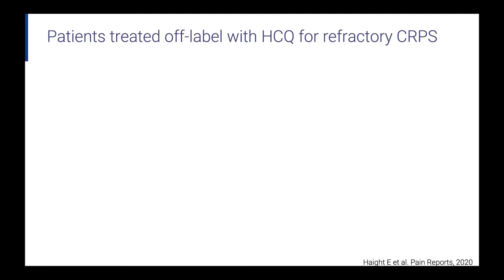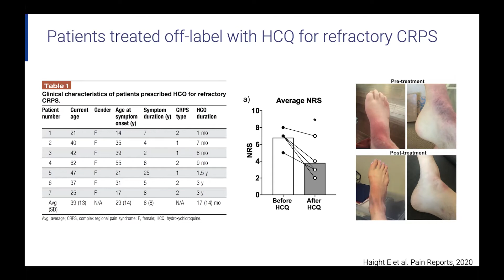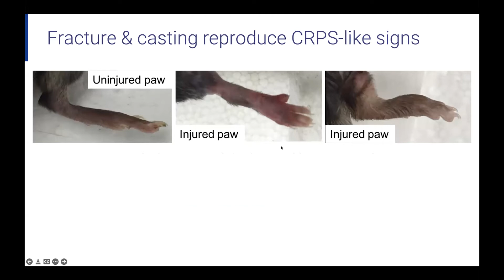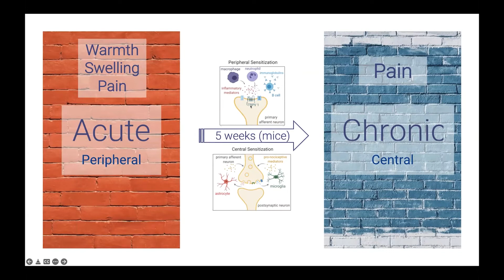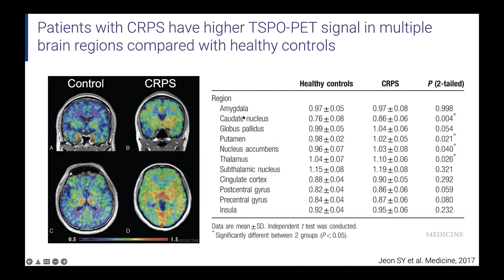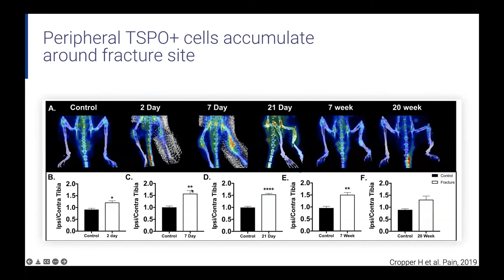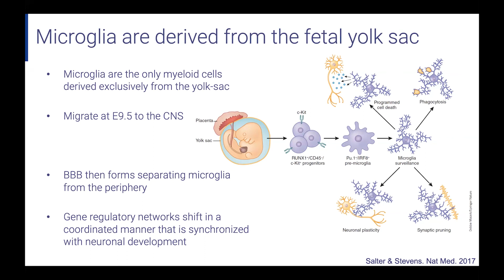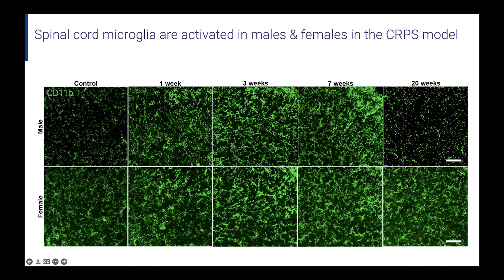A2CPS 2022 Biannual Meeting: Invited Talk by Vivianne Tawfik, MD, PhD, Part 2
Part 2 of Invited Talk by Vivianne Tawfik, MD, PhD: Neuroimmune interactions in chronic pain: From clinical clinically-informed basic science. March 23, 2022